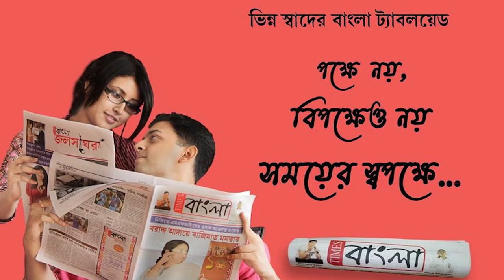হাওড়া কাটোয়া শাখার ইসলামপাড়া হলট স্টেশনে ট্রেন দাঁড়ানোর দাবিতে বিক্ষোভ